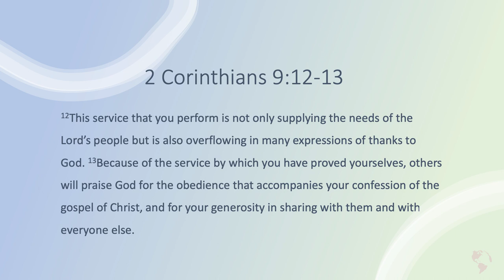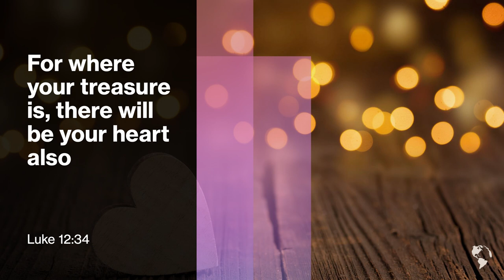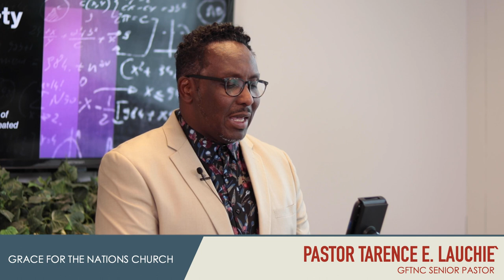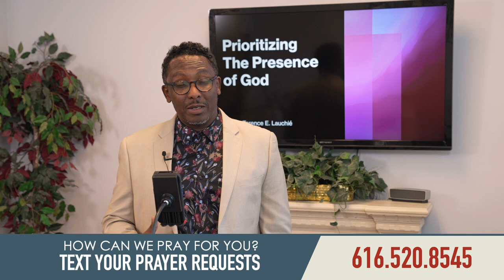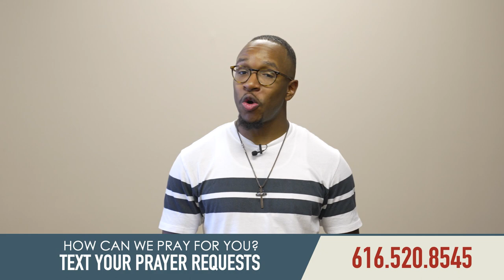Prioritizing the Presence of the Lord || Coming Back to God || Pastor Tarence Lauchié